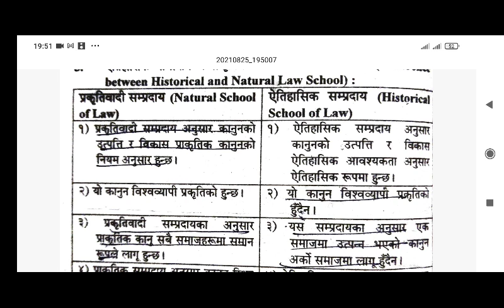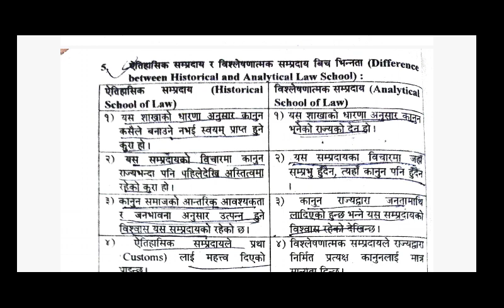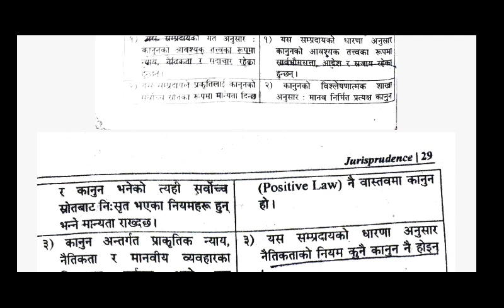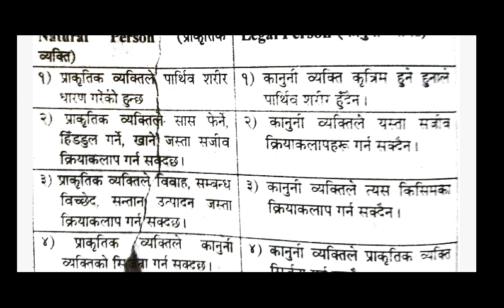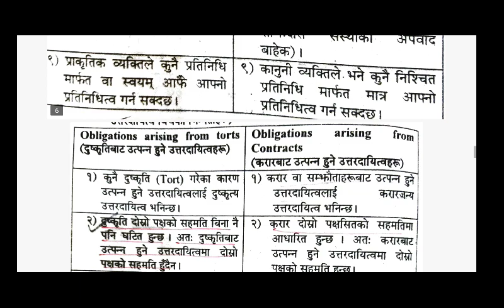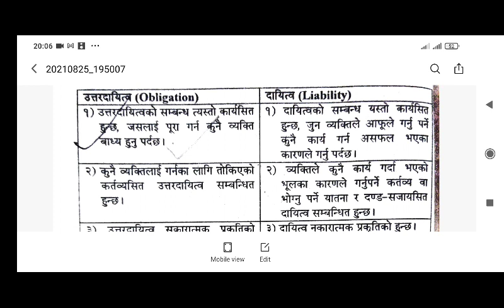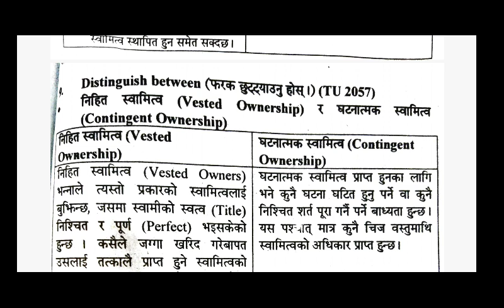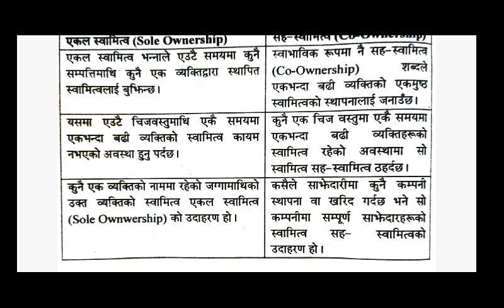Jurisprudence LLB I T.U. Solutions 2078/79